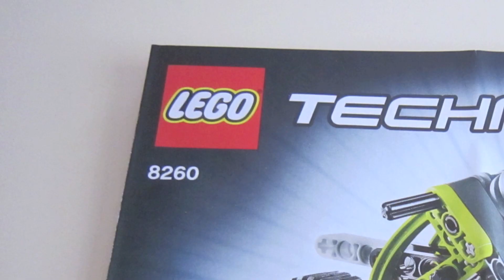Lego Stop motion 8260 motorcycle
building the lego  motorcycle stopmotion technic